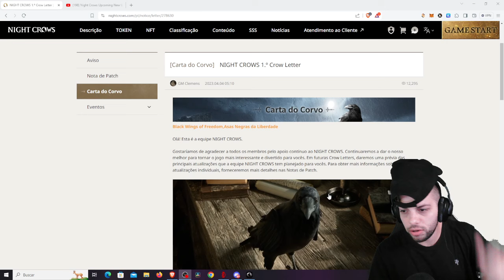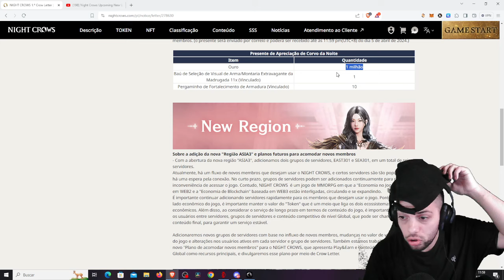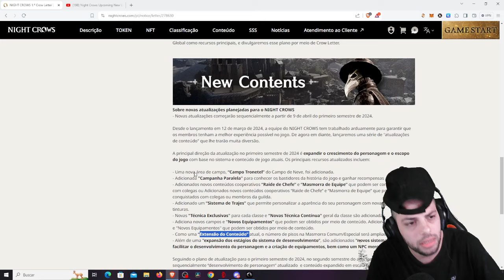NIGHT CROWS VENDRÁN MUCHAS ACTUALIZACIONES